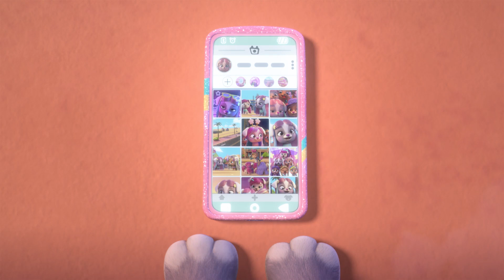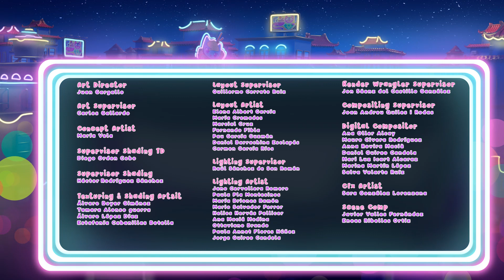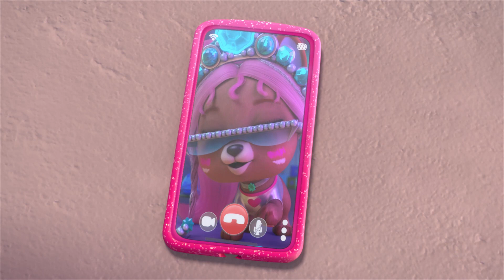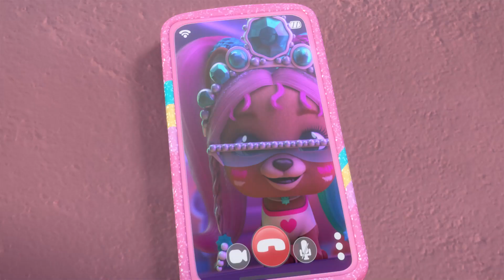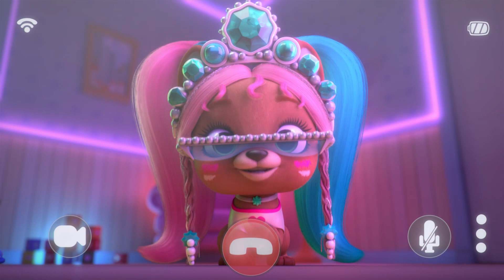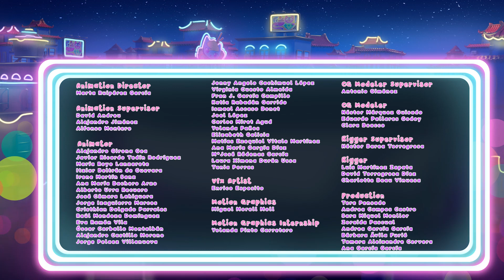😋 COIFFURE PARFAITE 😋 VIP PETS 🌈 TOUS les ÉPISODES ✨DESSIN ANIMÉ pour ENFANTS en FRANÇAIS